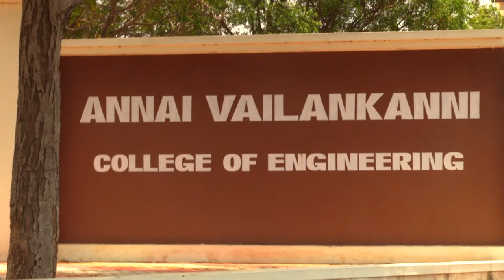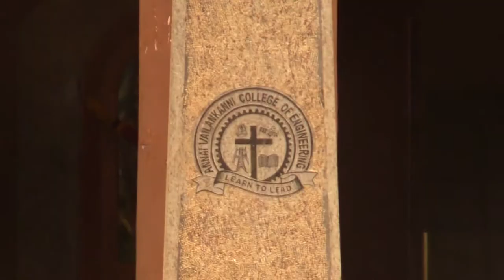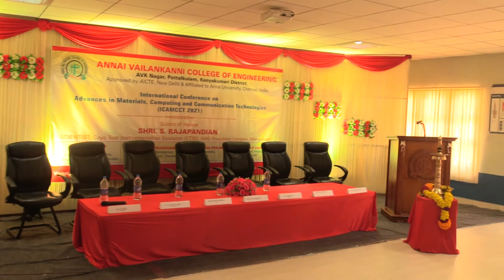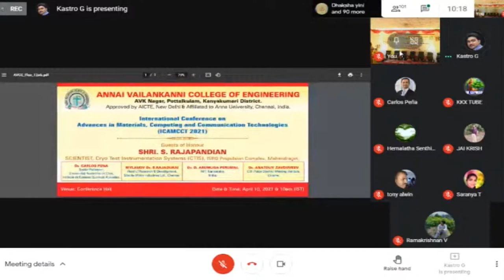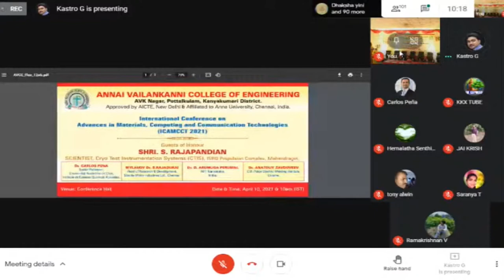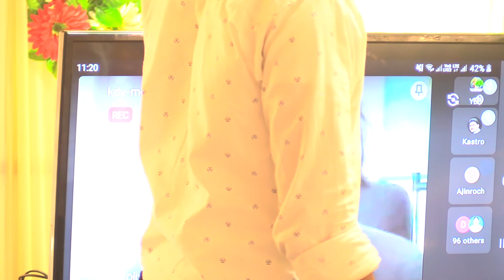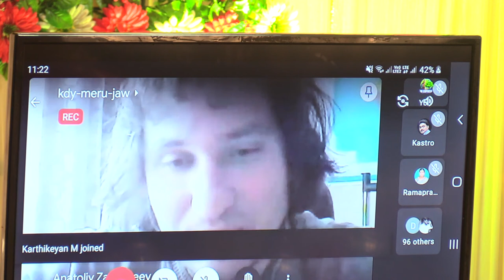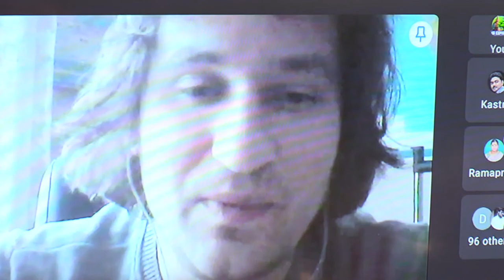Annai Vailankanni College (ICAMCCT 2021)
Annai velankanni college of engineering Fest | Nagercoil, (Kanniyakumari District), KKXTUBE, KKEXPRESSTV, CHRISTIANSONGS, LOCALCHANNEL, LIVEPROGRAME